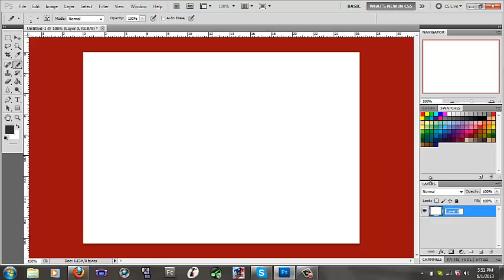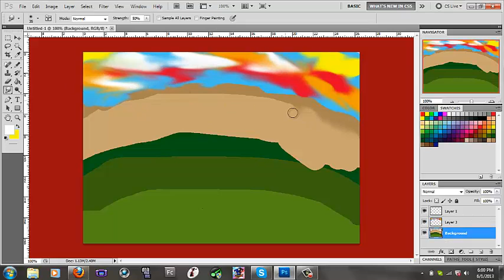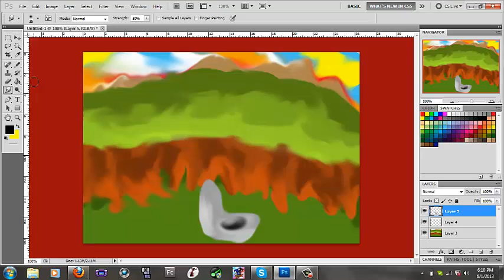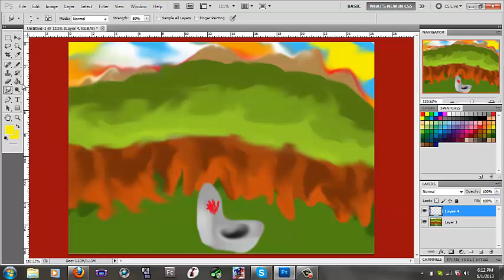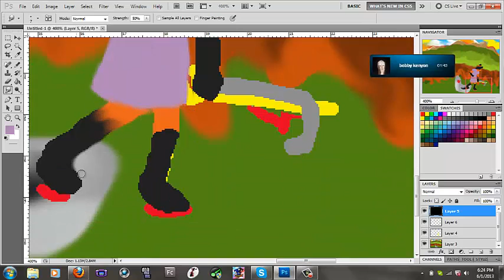Lets art Episode 8: Seins Escape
Sein emerging from his prison...